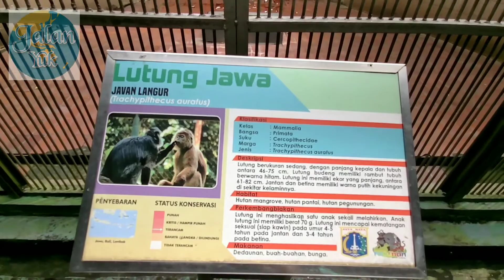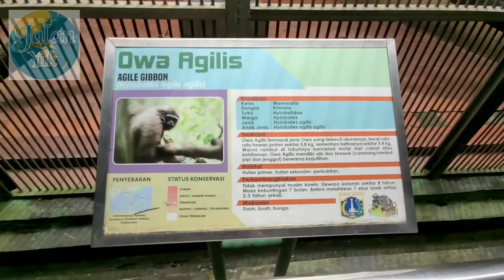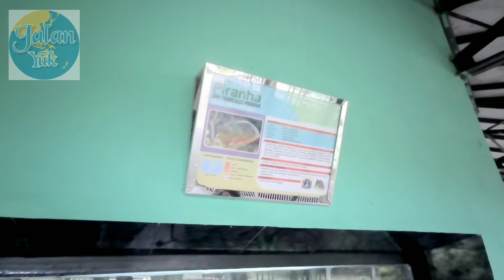Taman Margasatwa Ragunan Jakarta Selatan | Jalan Yuk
Taman margasatwa ragunan atau kebun binatang ragunan merupakan tempat wisata favorit warga Jakarta dan sekitarnya. Lantaran harga tiket masuknya yang murah meriah.

Untuk saat ini, pengunjung wajib daftar online H-1 sebelum kunjungan

Anak dibawah 12 tahun bisa masuk asalkan orang tua sudah melakukan v*ksin.

Kamera: Fimi Palm 2